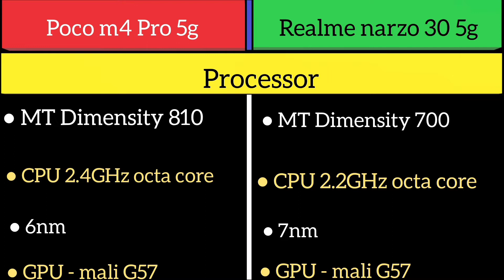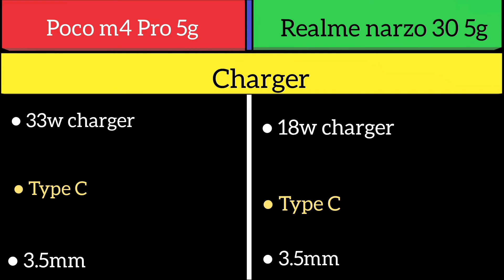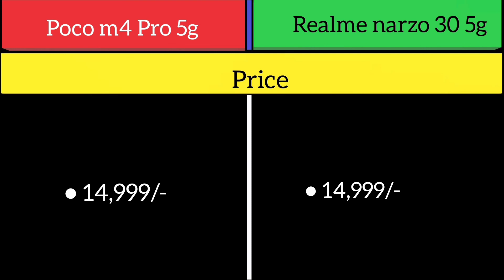Poco m4 pro 5g Vs Realme narzo 30 5g